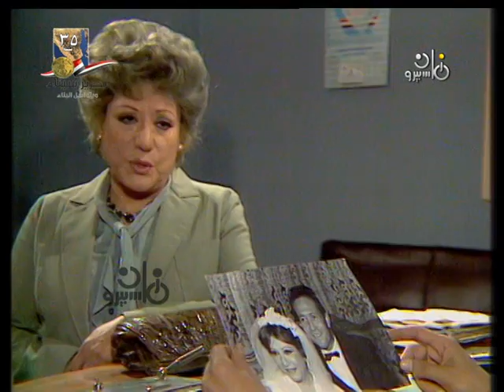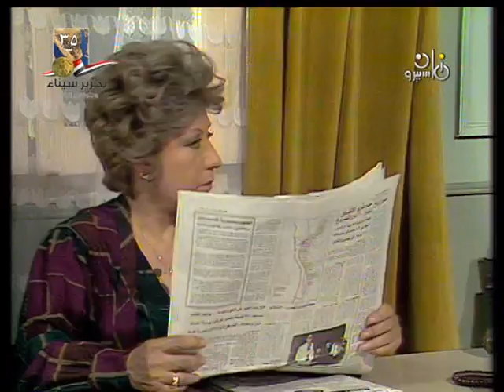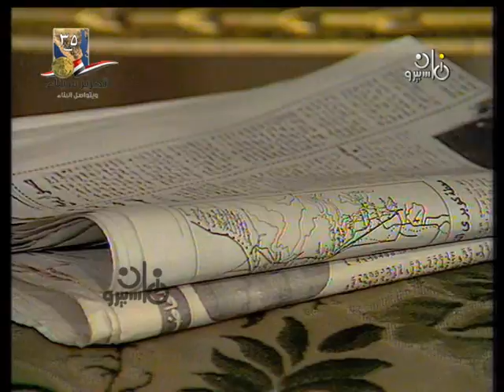المحروسة 85 ׀ محمود مرسي سميحة أيوب ׀ الحلقة 15 من 16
مسلسل: المحروسة 85
"تحقيق درامي"
كتابة وسيناريو وحوار: سعد الدين وهبة
موسيقى تصويرية: عمار الشريعي
إخراج: محمد فاضل

بطولة:
محمود مُرسي - سميحة أيوب - محمود الجندي - صابرين - نادية رفيق - وائل نور - أسامة عباس - عبد الحفيظ التطاوي.
بالاشتراك مع:
مُذيعة التليفزيون: مُنى عبد الوهاب
مُذيعة الإذاعة: زيزي المقدم
ضيف الشرف: توفيق الدقن

منتج منفذ: بدر عامر
منفذ إنتاج: حسن الباسوسي
توزيع: قطاع الشؤن المالية والافتصادية